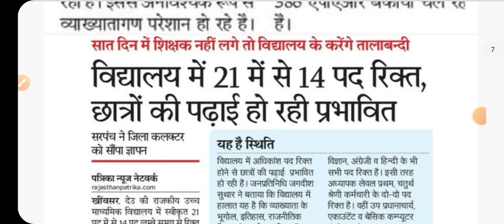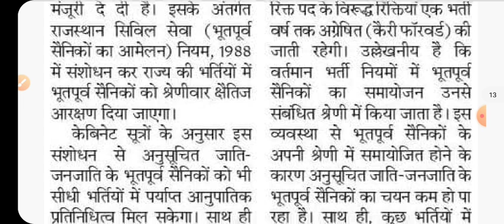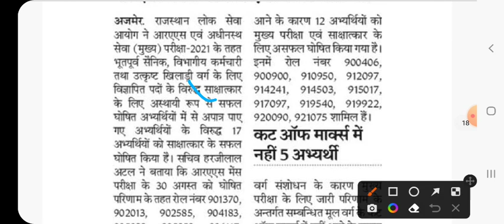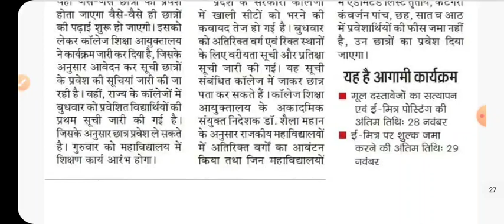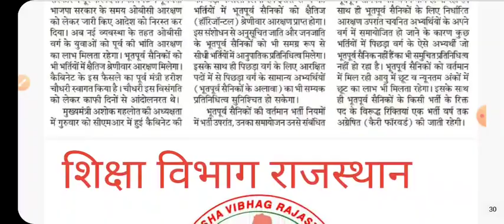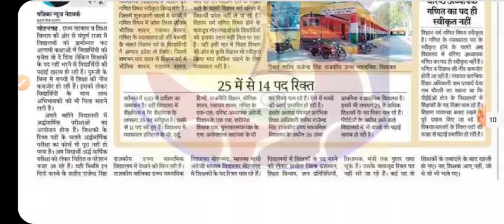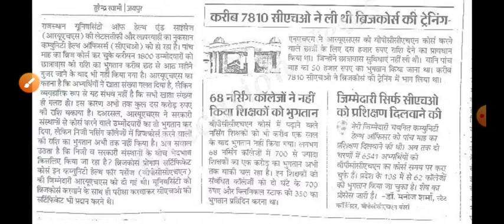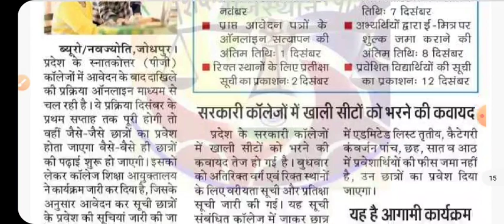शैक्षिक समाचार राजस्थान Rajasthan shaikshik samachar 25 november 2022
gk exam
gkexam

शैक्षिक समाचार
राजस्थान शैक्षिक समाचार
shaikshik samachar
today shaikshik samachar
shekshik samachar

26 मई शैक्षिक समाचार
26 may shekshik samachar
26 may shaikshik samachar

24 जून शैक्षिक समाचार
24 June shaikshik samachar
24 shekshik samachar

Teachers day
5 september teacher's day
shikshak diwas
happy teacher's day
5 september shikshak diwas

25 नवंबर 2022 शैक्षिक समाचार
25 november  2022 शैक्षिक समाचार
25 november  शैक्षिक समाचार राजस्थान
25 november  shaikshik samachar
25 november  shekshik samachar
rajasthan 25 november shaikshik samachar
rajasthan 25 November shekshik samachar